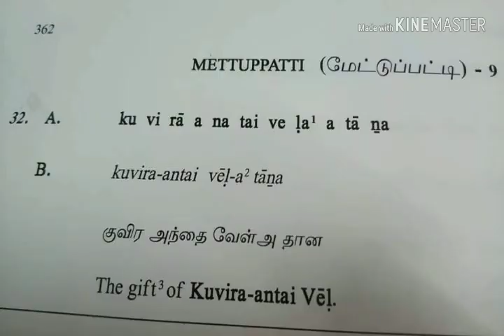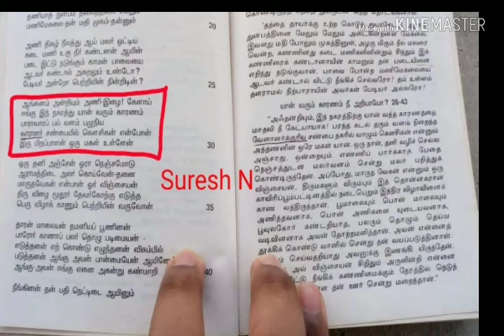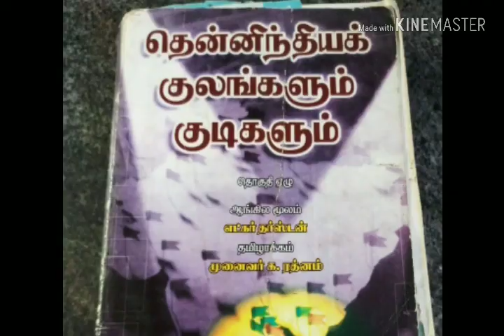வரலாறுகளை படைக்கவேண்டும் திருடக்கூடாது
வரலாறுகளை படைக்கவேண்டும் திருடக்கூடாது வேளாளர் வெள்ளாளர் என்பது மருவிய பெயரே ஆகையால் வேளாளர் வெள்ளாளர் அனைத்தும் ஒன்றே இதை திருட நினைக்கும் கயவர்களுக்கு ஒரு எச்சரிக்கையாக இந்த தூசி போன்ற சிறு ஆதாரம்